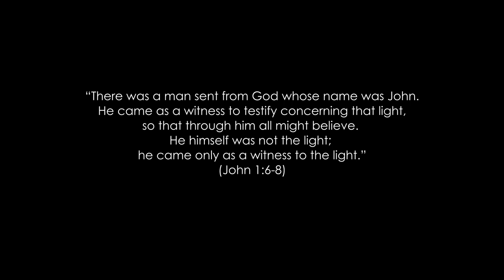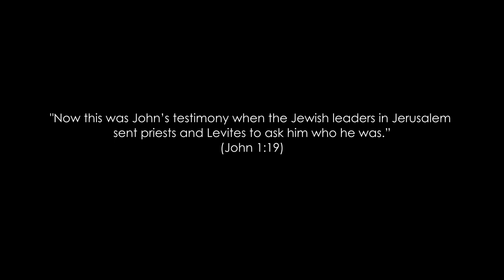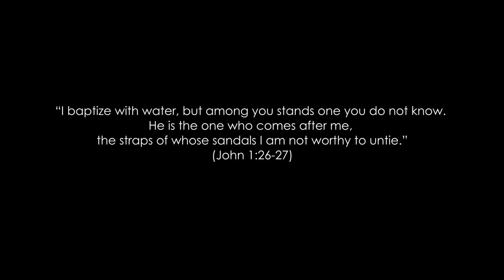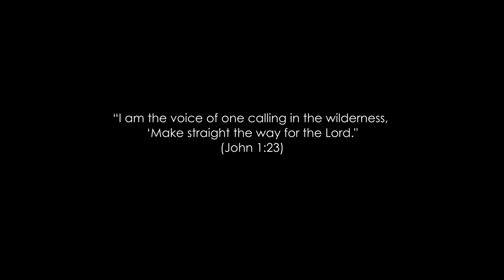Less of Me, More of You Lord || 3ˢᵗ Sunday in Advent